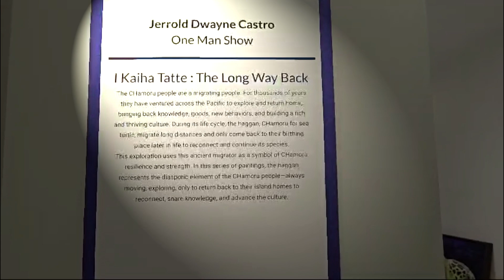'I Kaiha Tatte' celebrates the strength and resilience of the CHamoru people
Talented artist Jerrold Dwayne Castro has been prepping paintings since October for his upcoming solo art show, which opens this Saturday, July 6 at the Lees-Reyes Art Gallery in Tumon.

Here's a preview of 'i Kaiha Tatte'- The Long Way Back.